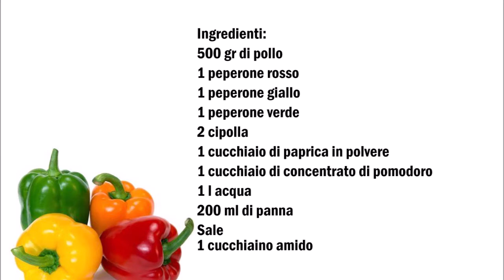Hähnchen Paprikash , Paprikash di Pollo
Deutsch :
500 gr Hähnchen
1 Rote Paprika
1 Gelbe Paprika
1 Grüne Paprika
2 Zwiebel
1 Esslöffel Paprika Pulver
1 Esslöffel Tomatenmark
1 l Wasser
200 ml Sahne
Salz
1 Teelöffel Speisestärke

Hähnchen, Zwiebeln und die Paprika klein schneiden. In einen Topf etwas Öl geben und die Zwiebel und das Tomatenmark anrösten danach die Gewürze und das Wasser hinzugeben und so lange kochen bis das Hähnchen gar ist.
Speisestärke mit etwas Sosse vermischen und zum Hähnchen geben und 5 Minuten weiter kochen lassen. Vor dem mit Sahne vermischen und weitere 5 Minuten kochen lassen.

Italiano :
500 gr di pollo
1 peperone rosso
1 peperone giallo
1 peperone verde
2 cipolla
1 cucchiaio di paprica in polvere
1 cucchiaio di concentrato di pomodoro
1 l acqua
200 ml di panna
Sale
1 cucchiaino di amido

Tagliate il pollo, le cipolle e i peperoni. Mettete un pó d'olio in una casseruola e friggete la cipolla e il concentrato di pomodoro, quindi aggiungi le spezie e l'acqua e cuocete fino a quando il pollo è cotto.
Mescolare l'amido con un pó di salsa e aggiungere al pollo e lasciarlo cuocere per altri 5 minuti. Prima di servire aggiungete la panna  e cuocere per altri 5 minuti.